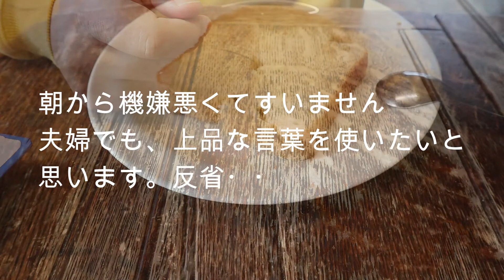【ホームベーカリーの種】簡単フレッシュバターとプレミアム食パンの相性がいいHome Bakery!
【ホームベーカリーの種】かんたんフレッシュバターと簡単ふわふわプレミアム食パンの相性がいい！
朝は朝ごパンがいいね。
フレッシュバターはカルピス特撰プレミアムバターと一緒です
100gのクリーム205円からは約50ｇしか出来ません
どっちがお得かな！？？？？